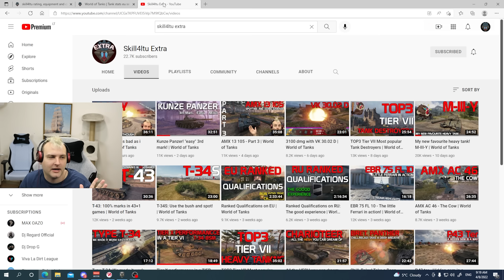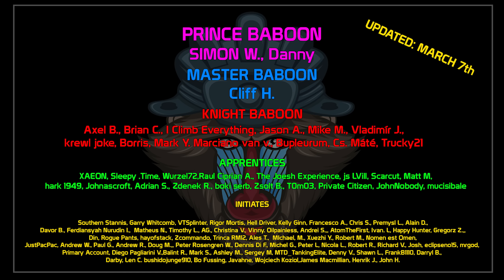The WORST Tier VIII Premium Tank Destroyer by winrate | World of Tanks